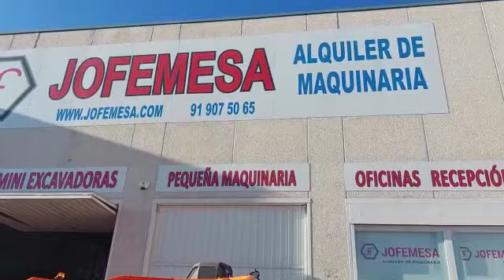NUEVA ADQUISICIÓN DE UNIDADES DE DUMPERS AUSA PARA JOFEMESA MAQUINARIA MADRID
JOFEMESA MADRID | Empresa de Maquinaria. Unidades recién entregadas de Dúmpers AUSA, en San Fernando de Henares, Madrid.

En JOFEMESA seguimos creciendo con nuestro servicio de alquiler de maquinaria, por ello hemos recibido en nuestras instalaciones de Madrid, nuevos equipos dúmper de AUSA de varios modelos rígidos y articulados.

MAQUINARIA MADRID
Visítenos:
C/ Mar Mediterráneo con Mar Adriático
28830 - San Fernando de Henares, Madrid

JOFEMESA
Delegaciones en: Madrid, Asturias, Valencia, Alicante, Castellón, Málaga y Valladolid.
“Somos un equipo de profesionales siempre a su disposición”